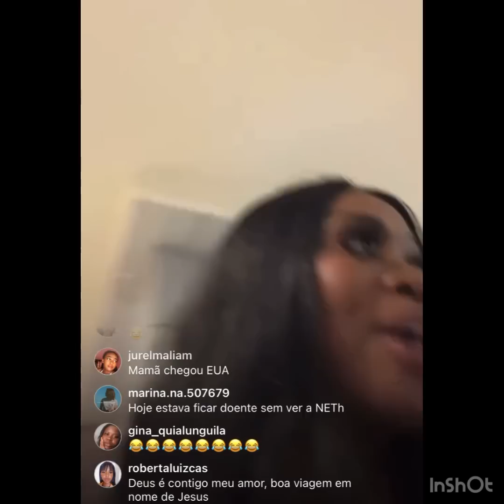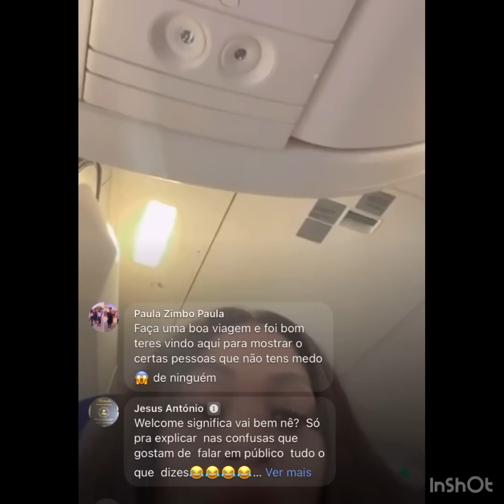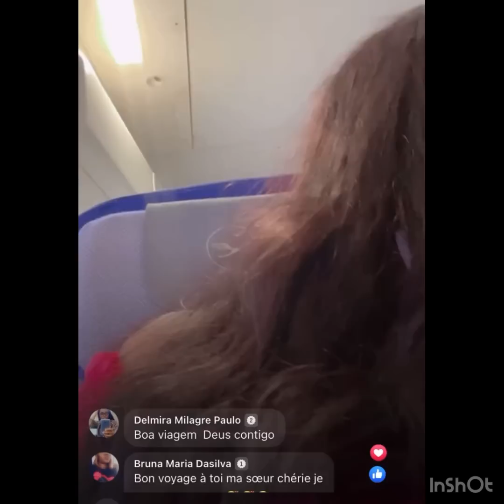NETH ESTÁ A CAMINHO DO TEXAS SEM A CHOCOTONA